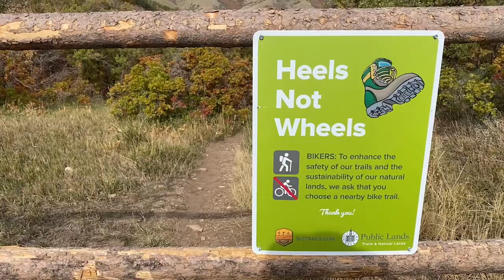Avenue Twin Peaks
Foothill hike about Salt Lake City.